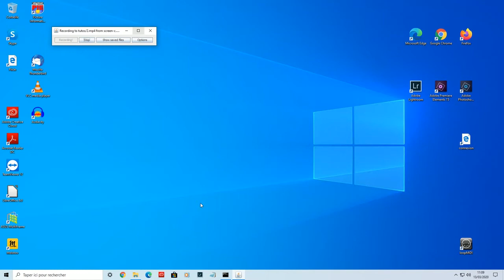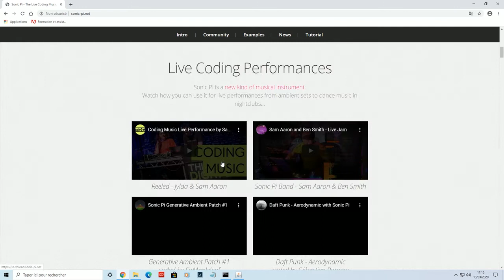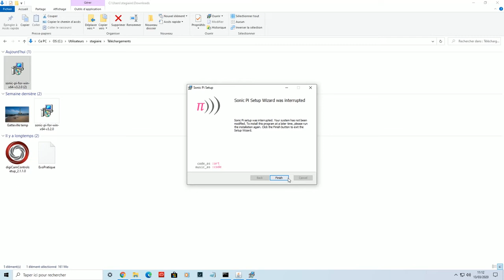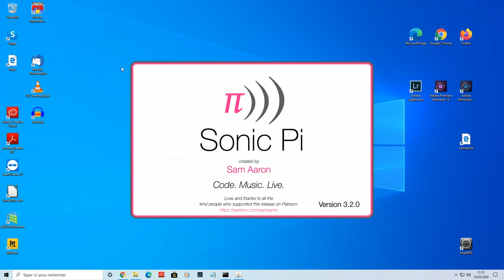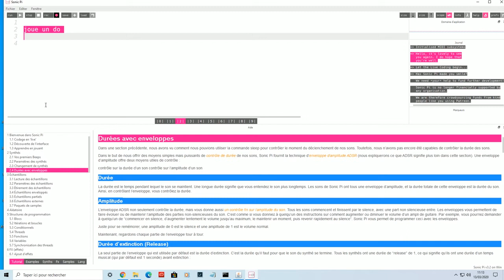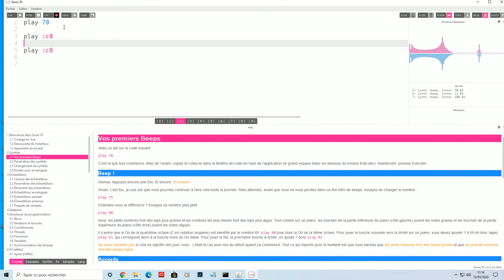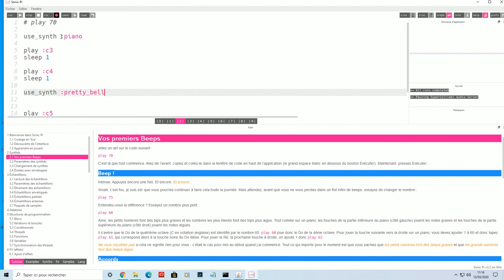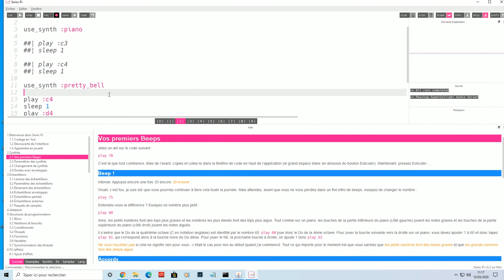Installation de Sonic Pi 3.2 sous Windows. Premiers sons !